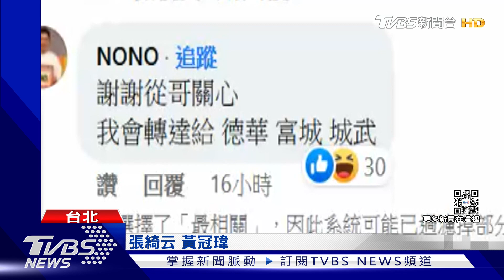曝染疫後遺症! 鼓鼓沮喪:一個月了都還在咳嗽｜TVBS新聞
38歲歌手鼓鼓確診康復後，4月中也出關正常工作，首度在臉書分享自己染疫後遺症，說一個月都還在咳嗽讓他很沮喪。另外也確診的王少偉，目前快篩陰性，呼籲粉絲不要一直討論被誰傳染，自己不要傳染給別人就好，這番言論獲得好評！